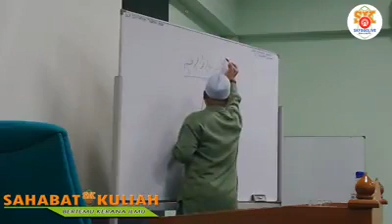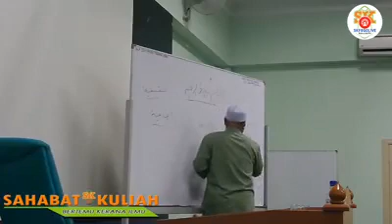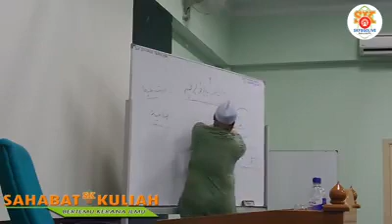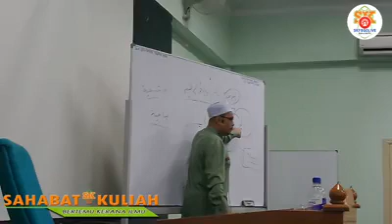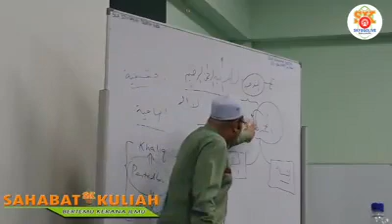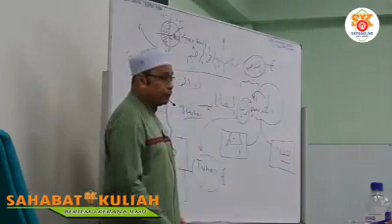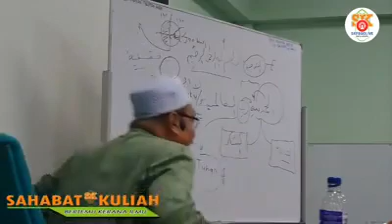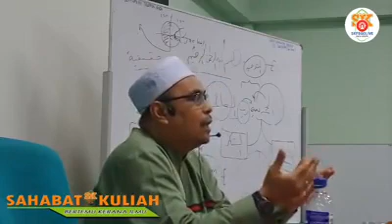Ustaz Zul Ramli. 3/1/2018. Tafsir Surah Yassin. Masjid Al Khairiyah, Tmn Sri Gombak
Ustaz Zul Ramli.

3/1/2018(Rabu)

Tafaqquh Fiddin - Tafsir Surah Yassin.

Masjid Al Khairiyah, Tmn Sri Gombak